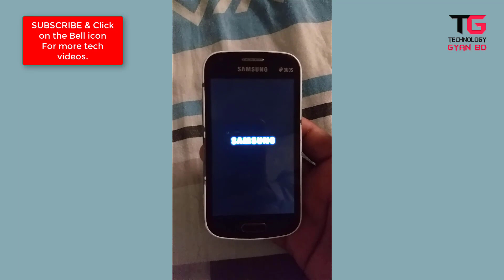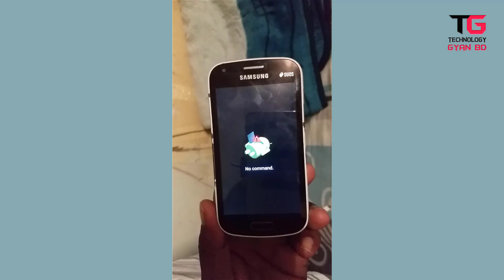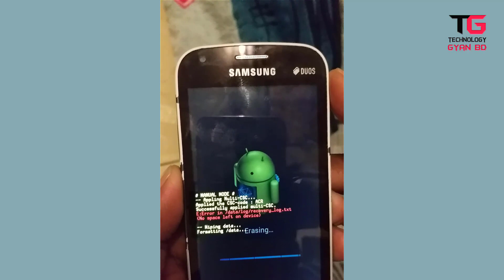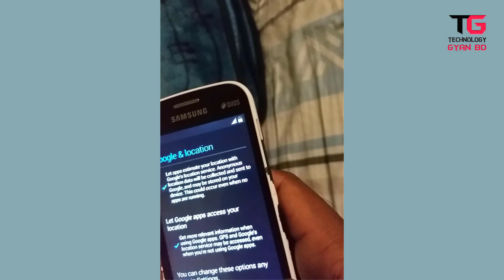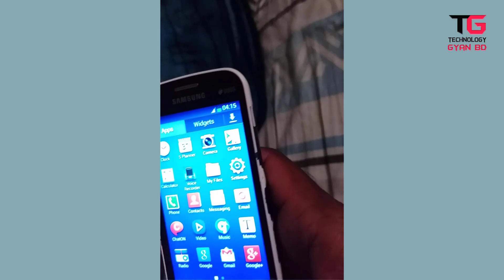How To Fix Samsung Mobile Hang On Logo Start Screen 2019